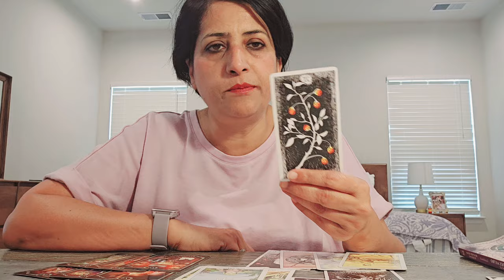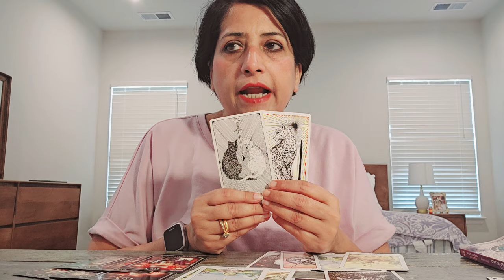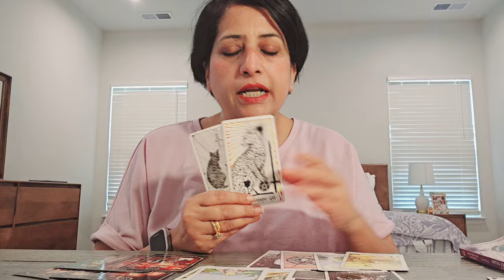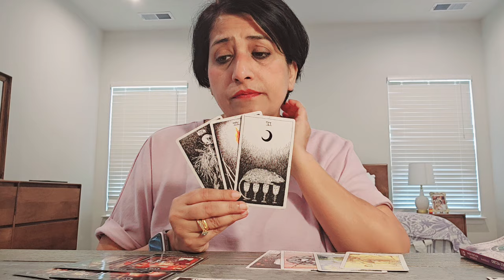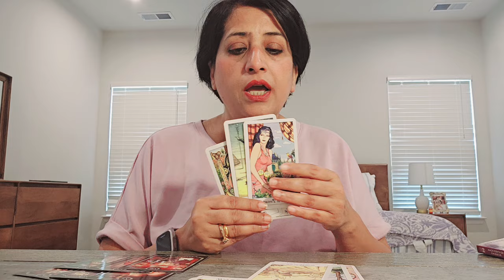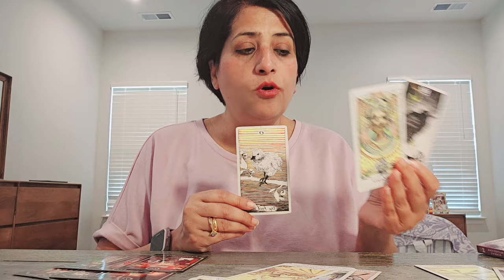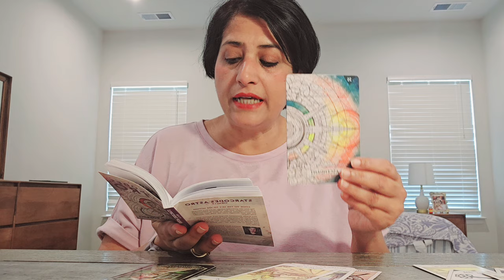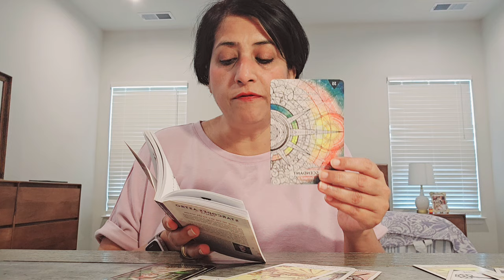Sagittarius: This is amazing, achievements with own merit, new starts...